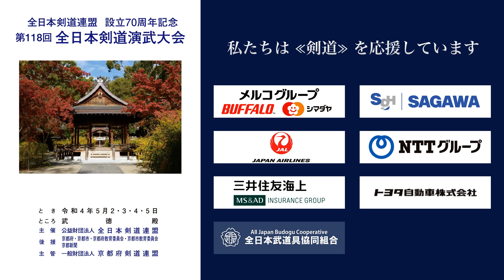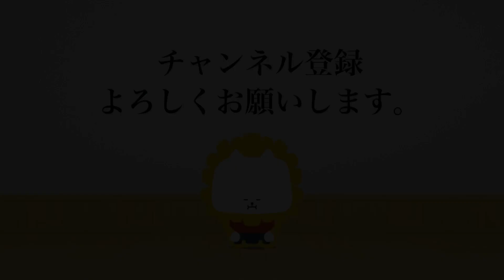井上 孝 × 長尾 進_第118回全日本剣道演武大会 剣道教士八段 西308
第118回全日本剣道演武大会  剣道教士八段 西の部 308番 ５月５日（木）

118th All Japan Kendo Enbu Taikai kendo kyoshi West 308 May 5th  (Thu), 2022

■結果/results
香川県 井上 孝 × 長尾 進 東京都
KAGAWA Takashi INOUE × Susumu NAGAO TOKYO